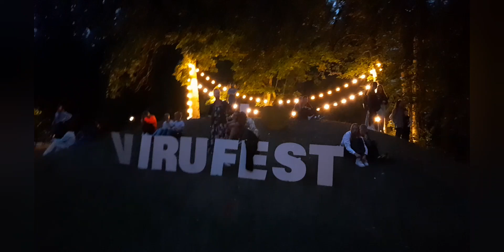День шахтёра в йыхвиском городском парке